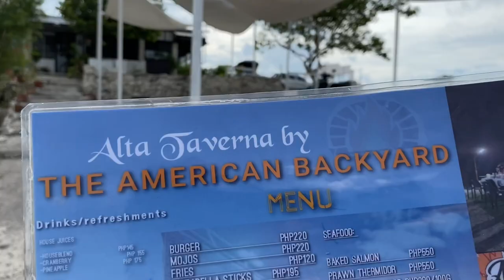Our Friends wedding proposal